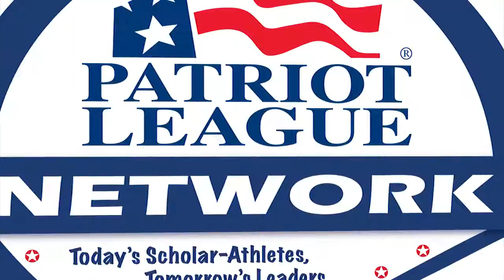Lafayette QB Reed returns after stellar freshman campaign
Lafayette was searching for answers at QB until freshman Drew Reed stepped in midway through 2013, and his 17 TDs led the Leopards to a Patriot League title. Now he’s back to be the full-time starter as a sophomore.